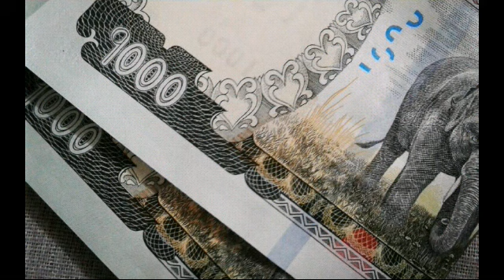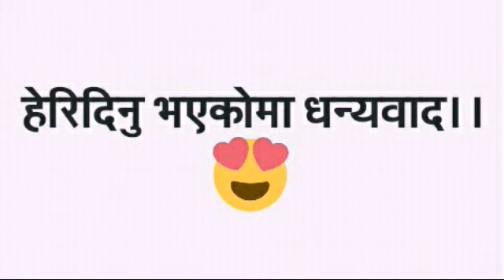अाखिर मर्चेन्ट बेैकले कसरी गर्छन् त अाइपिअाे बाडफाड ?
नमस्कार साथीहरू,
अाज हामी यश भिडियाे मार्फत मर्चेन्ट बेैकले अाम लगानीकर्तालाई कसरी अाइपिअाे बाडफाड गर्छ भन्ने बारे भन्न गईरहेका छाेै ॥

यस्का साथै,
तपाईंहरूलाई यश भिडियाे राम्रो लागेमा लाईक,सेयर र सब्सक्राईब गरि हाम्रो मनाेबल पनि बढाईदिनुहाेला !!